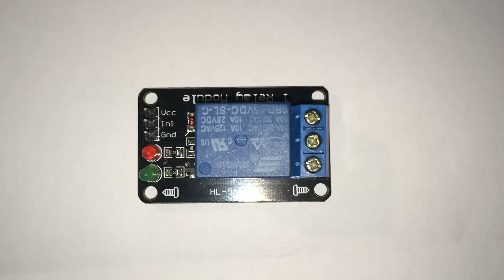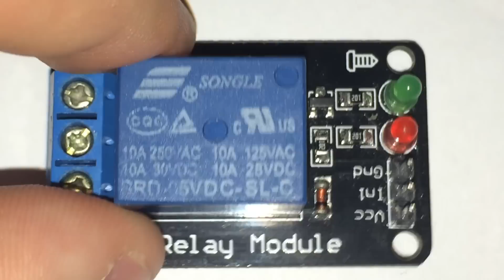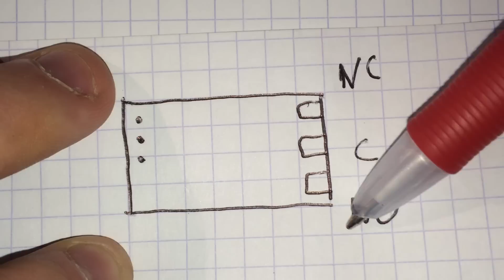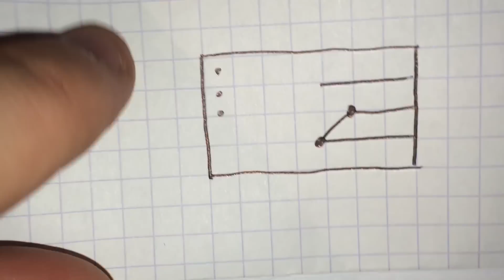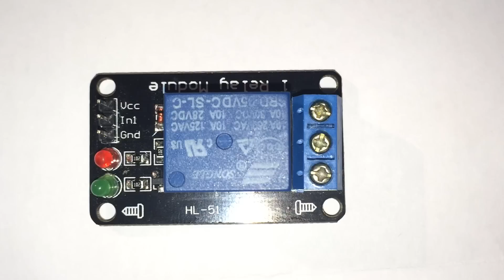[TUTO] - LE RELAIS (c'est quoi, et ca fonctionne comment ?)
Aujourd'hui je vais vous montrer comment fonctionne et à quoi sert un relais.